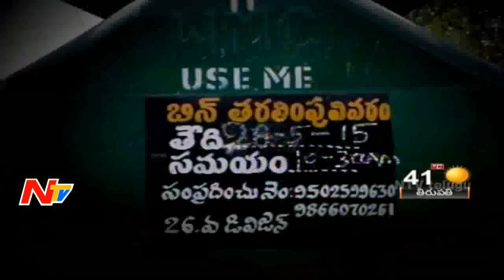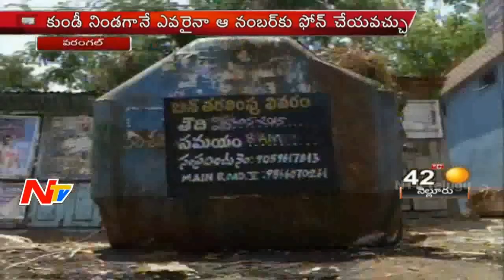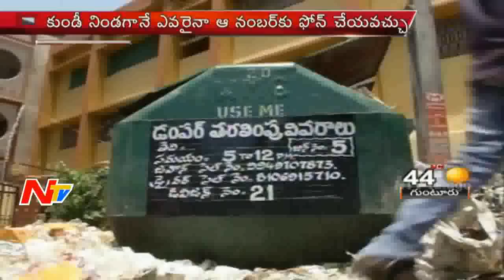Warangal Municipal Corporation Got an New Idea for Dumping